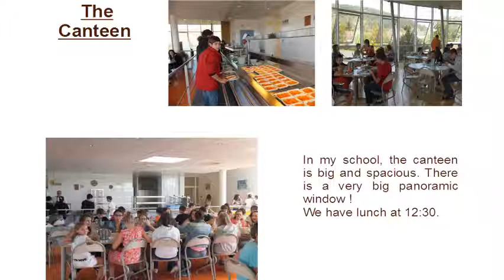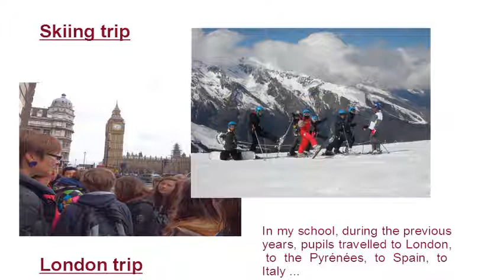Présentation college 3A video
diaporama de présentation du collège en anglais réalisé par les 3A dans le cadre du projet etwinning "Me, my school, my hometown"